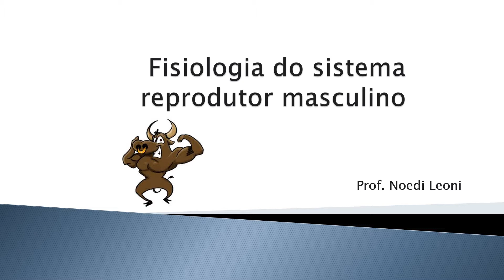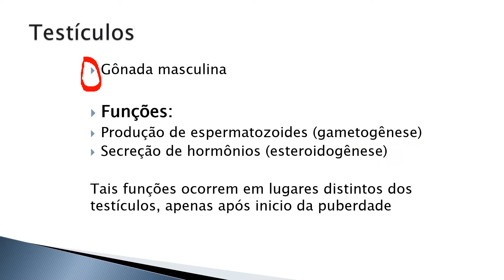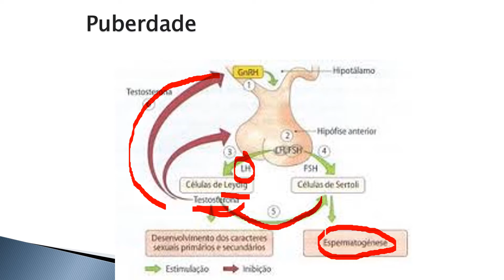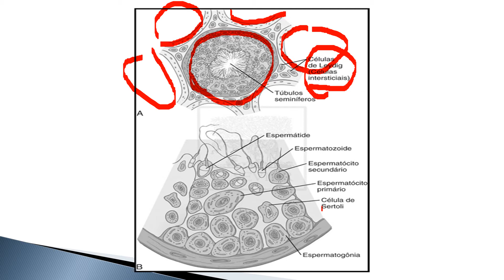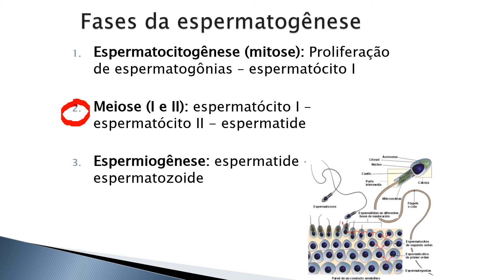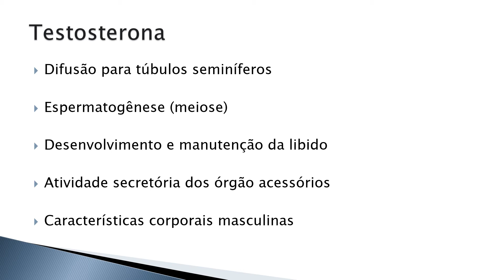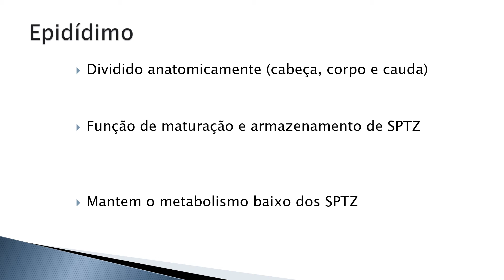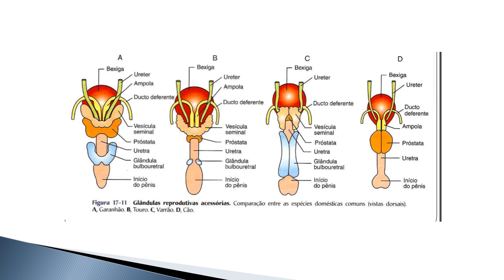Fisiologia da reprodução masculino